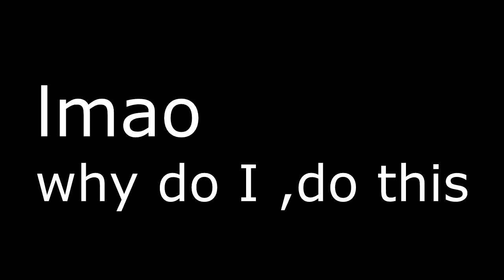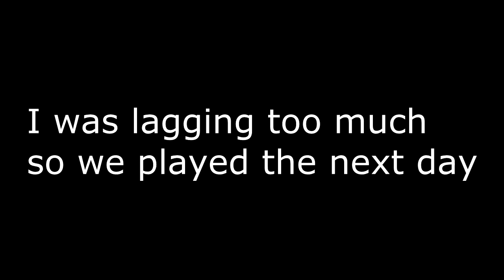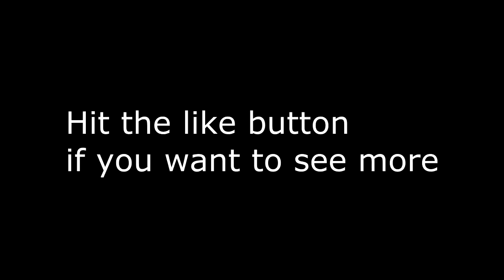THE FLOOR IS FIFA 17 VIDEOS ( PRO CLUBS)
No one is on the floor
DANK ASF AGAIN
AFRICANS PLAY FIFA 17